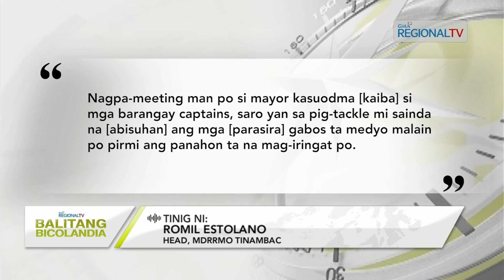Balitang Bicolandia: Duwang parasira sa Camarines Sur, gadan makalihis suboot tamaan nin kikilat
Duwang parasira sa Camarines Sur, gadan makalihis suboot tamaan nin kikilat; Otoridad, nagpagirumdom sa mga parasira na likayan maglawod kun maraot an panahon